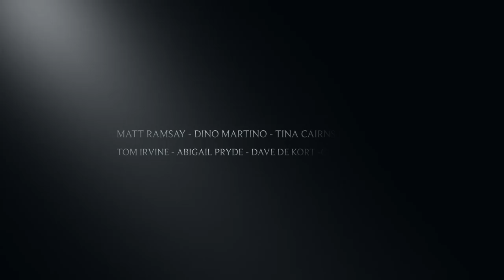THE SUNSET CEREMONY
The promo for the Sunset Ceremony Dunoon 2014. Shot in Argyll Gardens on Thursday the 28th of August.
Hailed as the curtain raiser for the 2014 Cowal Highland Gathering in Dunoon, Argyll and Bute.
A full length version of the 2 hour show will be made available in the future, but for moment here is the trailer.